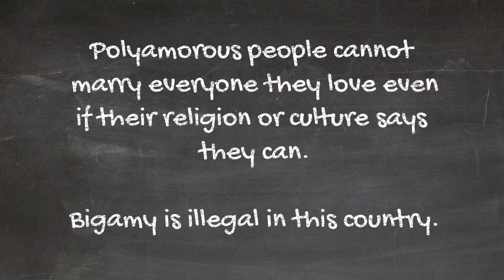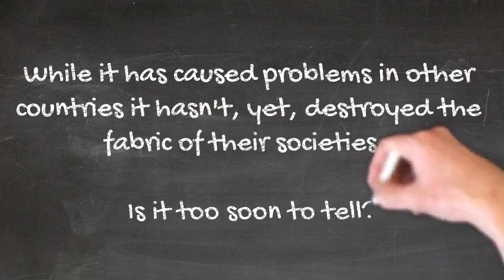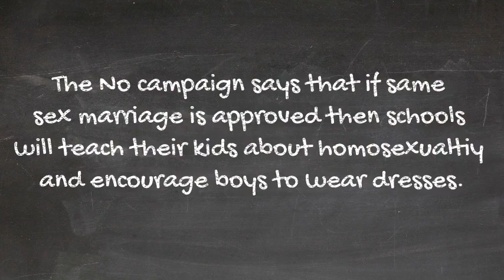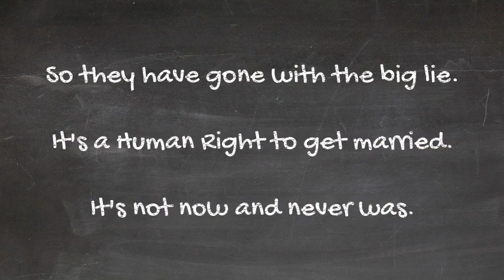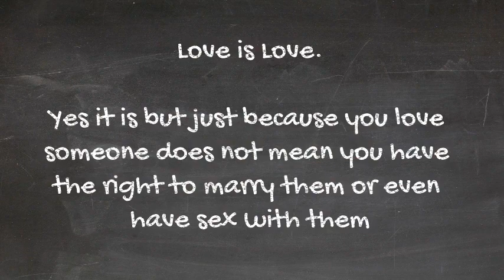SSM Yes or No?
The Same Sex Marriage vote is beginning.

Less that 4% of Australia's population identify as belonging to the homosexual community.

Don't be bullied into accepting their word for any of the statements they make.

Make sure you actually know what you are voting for.

Don't believe the hype and lies from either side there is more to this then you have been told.

When they claim that this or that company supports same sex marriage remember that they did not ask all their employees, this was a decision made for purely political reasons in the board room.

No-one knows for sure if the majority of their employees do support same sex marriage so the statement is another lie designed to make you think that the vote is a foregone conclusion.

It's not, you still get to decide so do it carefully.

Let the proper debate begin...